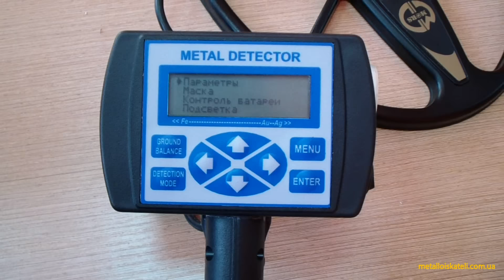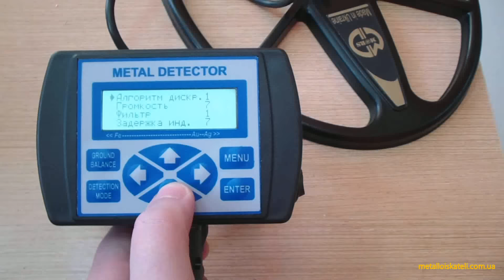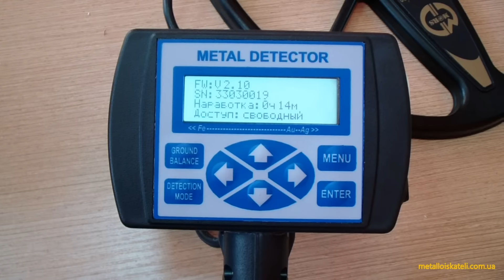Новая прошивка для Кощей 20М - V2.10U